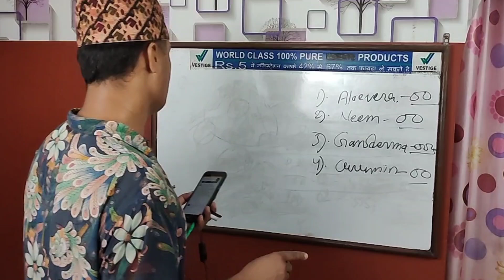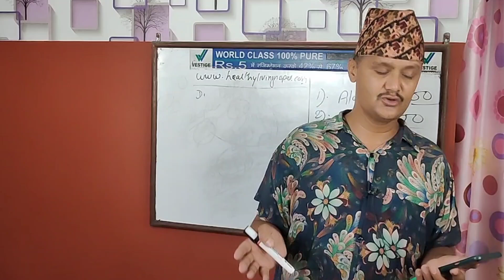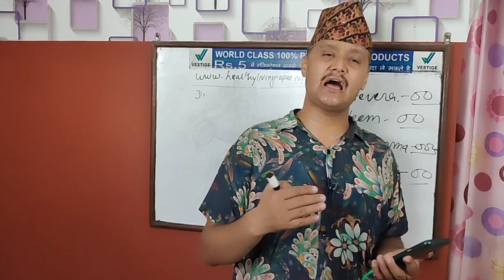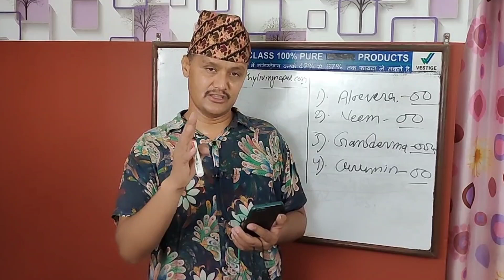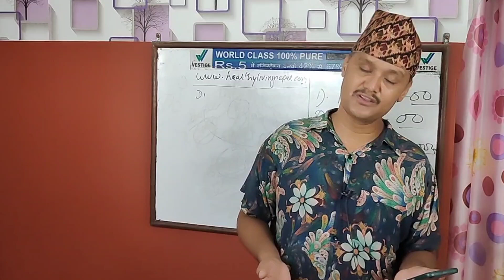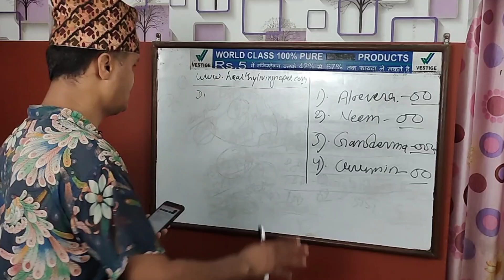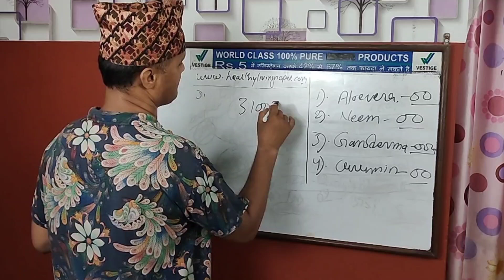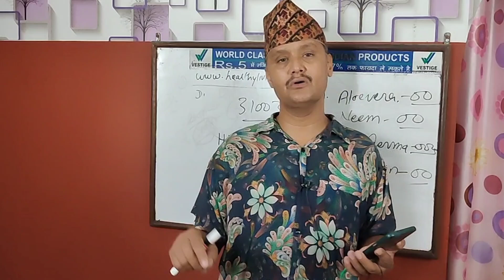Question Answer Video 1000 l Healthy Living Nepal l Vestige